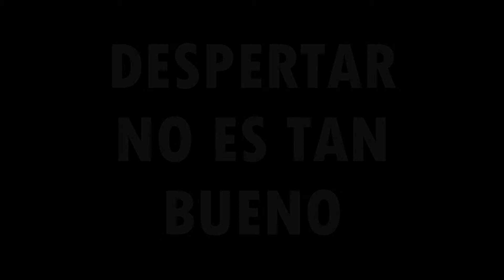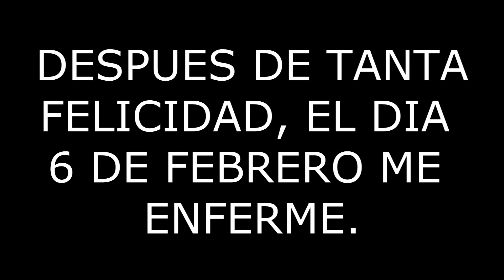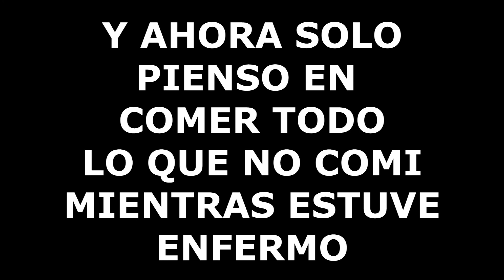Sam cocker spaniel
en ese video se muestra la historia de mi perrito, hasta ahora.

canción de fondo:  YO SOY TU AMIGO FIEL -(toy story)